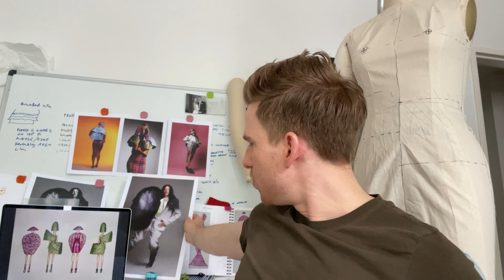ERIC_WILSON_FashionOnTheFieldEmergingDesignerVid